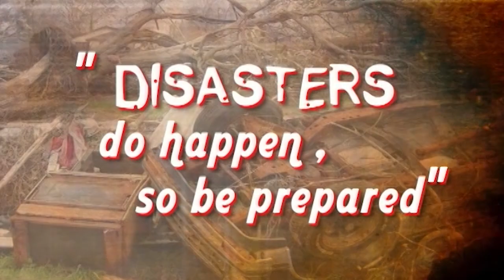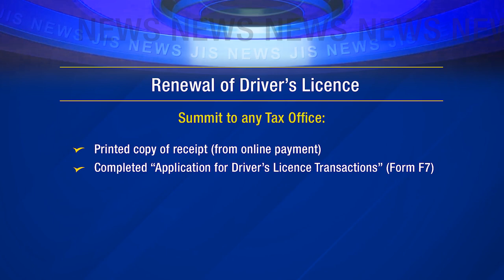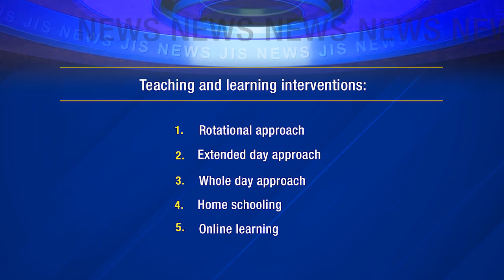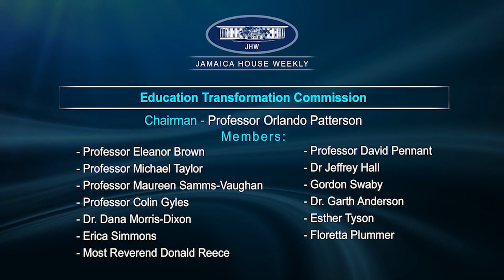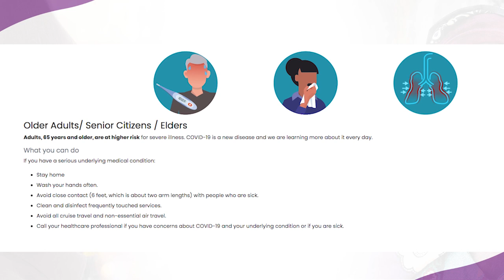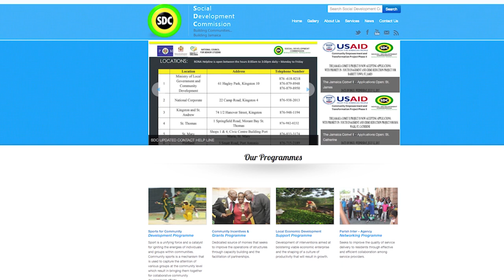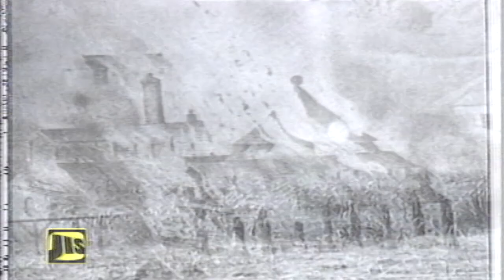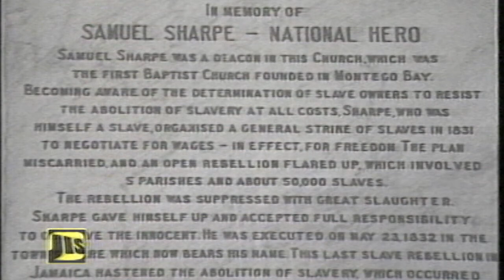Jamaica Magazine 28/07/2020